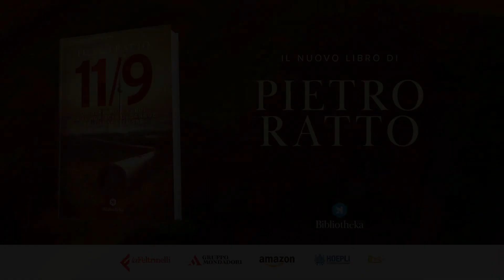Pietro Ratto - Da Berlino a Kabul. La lunga scia di sangue dell'11 settembre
Vuoi sostenere il canale e lo studio di ricerca del prof. Ratto? Dona il tuo contributo tramite PayPal a cliccando sull'apposito pulsante che trovi sotto l'intestazione del canale o andando su oppure procurati i suoi libri

Booktrailer del libro di Pietro Ratto in uscita l'11 settembre 2001. Il video è stato ralizzato dal regista Geshe Mancini.
Il libro è acquistabile in tutte le librerie e in tutti gli store online.